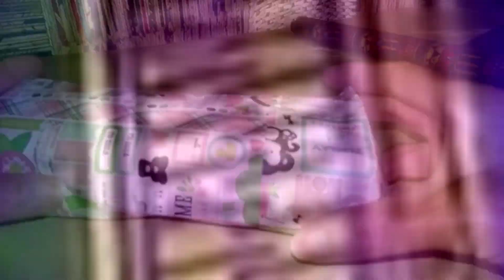❄️Atrapasueños❄️Cómo Hacer: 🕰️ Reloj 🖊️ Bolígrafo 🌱 Porta Maceta ✉️. etc. 🕓👇 Tutoriales Completos 👇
❄️Resumen de Contenido. Los tutoriales completos están en Lista de Reproducción AlGO MÁS.
Dejo aquí 👇 links del Paso A Paso de los trabajos presentados en este video: